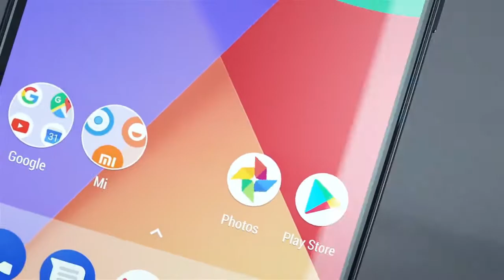Xiaomi Mi A1 Official Trailer/Video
In this video TECH 2017 included Xiaomi Mi A1 Official Trailer/Video or the comercial/trailer of Xiaomi Mi A1 which is a mid rsange latest smartphones of xiaomi.

Xioami Mi A1 Official Video | Trailer | Commercial
Xiaomi Mi A1 comes with a 5.50-inch touchscreen display with a resolution of 1080 pixels by 1920 pixels.

The Xiaomi Mi A1 is powered by octa-core Qualcomm Snapdragon 625 processor and it comes with 4GB of RAM. The phone packs 64GB of internal storage that can be expanded up to 128GB via a microSD card. As far as the cameras are concerned, the Xiaomi Mi A1 packs a 12-megapixel primary camera on the rear and a 5-megapixel front shooter for selfies.

The Xiaomi Mi A1 runs Android 7.1.2 and is powered by a 3080mAh no removable battery. It measures 155.40 x 75.80 x 7.30 (height x width x thickness) and weigh 168.00 grams.

The Xiaomi Mi A1 is a dual SIM (GSM and GSM) smartphone that accepts Nano-SIM and Nano-SIM. Connectivity options include Wi-Fi, GPS, Bluetooth, Infrared, USB OTG, 3G and 4G (with support for Band 40 used by some LTE networks in India). Sensors on the phone include Compass Magnetometer, Proximity sensor, Accelerometer, Ambient light sensor and Gyroscope.